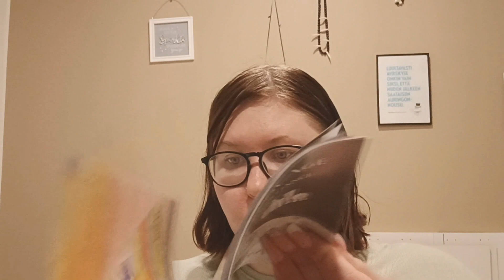Yhteistyö Kaunisbisnes kanssa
Moikka :)
Tässä tulee video joka on toteutettu Kaupallisessa Yhteistyössä kanssa :) !
Videolla mainitsen oriflamen kanssa vaikka yhteistyö on tehty Kaunisbisnes kanssa !!

Videolla testaan Oriflmelta meikkivoidetta ja ripsiväriä. TYKKÄÄN ! :)

Videolla kerron myös Oriflamen toiminnasta ja että se on yli 50vuotta sitten Ruotsissa perustettu yritys.

Tässä myös linkki Brand Partner Info-linkki, johon on pyritty koostamaan tietoa Brand Partneriksi (eli konsultiksi) ryhtymisestä:

Ootteko te kokeilleet Oriflamen tuotteita ?
Jos ette ole, suosittelen ! :)

Kiitos kaunisbisnes/ vielä ! :)